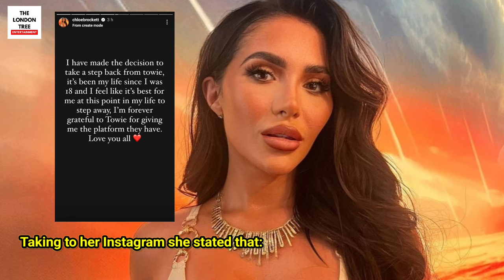Chloe Brockett Axed From The Only Way Is Essex Reality TV Show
Chloe Brockett has been axed from the Reality TV show ‘The Only Way is Essex’ because of a string of controversies. Last year, in 2023, she threw three tumbler glasses at her co-star Roman Hackett during a vicious fight. In April 2022, she threw an ice bucket at her co-star, Ella Rae Wise. Chloe also got into a bitter feud with co-star Frankie Sims and had to be kept apart. Taking to her Instagram, she stated that: